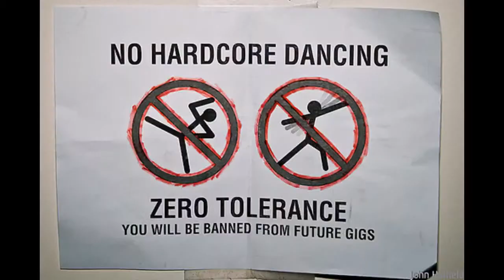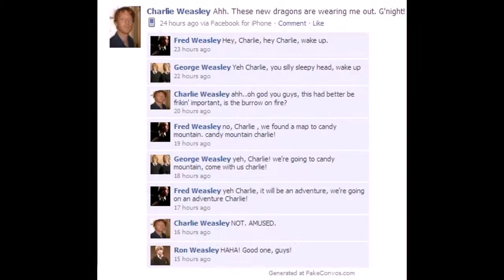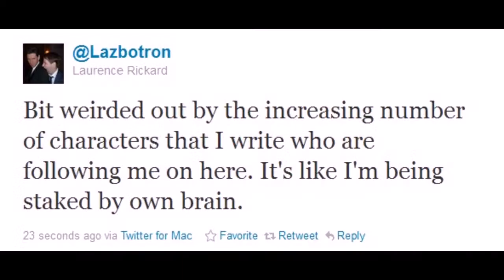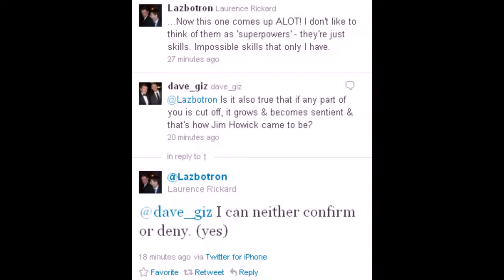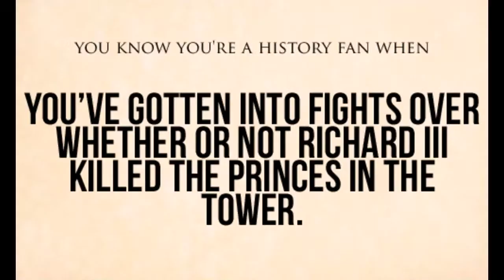Fuck Art Lets Make Money. in Pummelvision